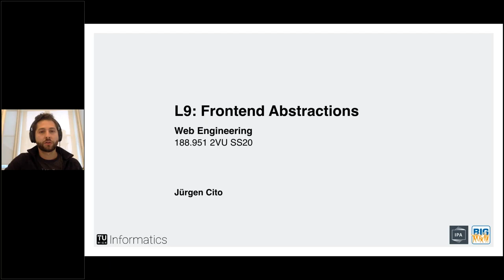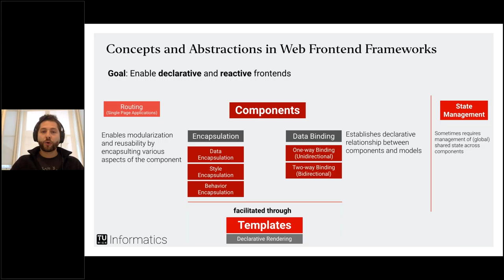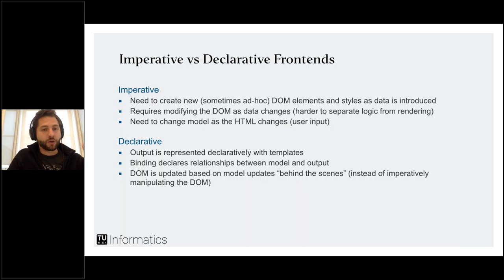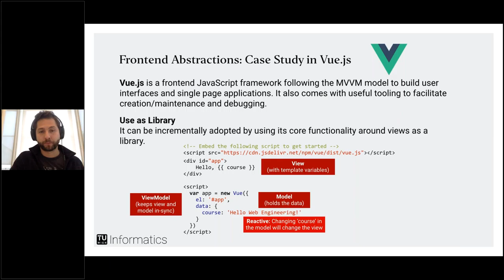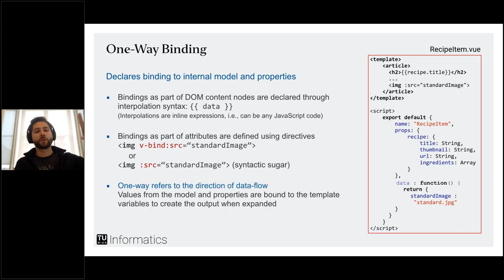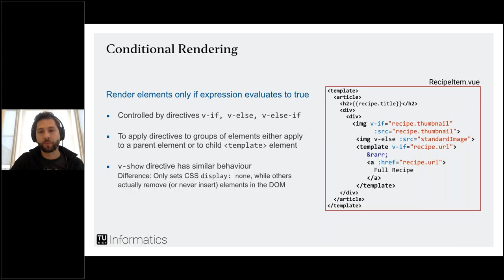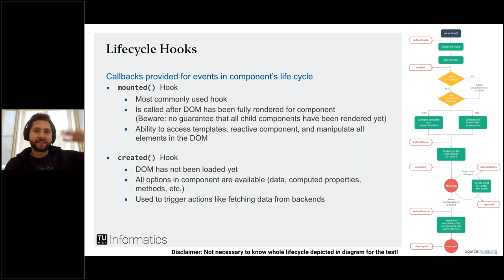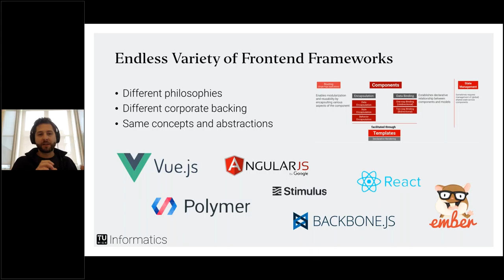Web Engineering (TU Wien) - L9: Frontend Abstractions with Vue.js (Part 1: Concepts)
I go through the basic building blocks that build the concepts and abstractions for programming web frontends. We will also see examples of these abstractions in Vue.js

This is Part 1 of Lecture 9 on 'Backend Abstractions' for TU Wien's course on Web Engineering.